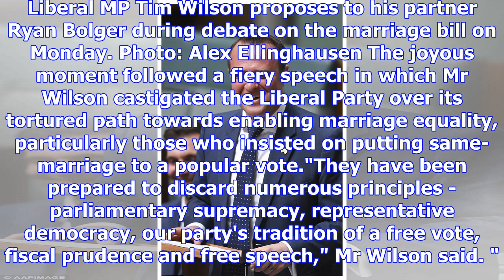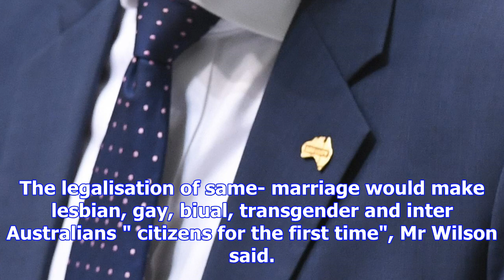Liberal mp tim wilson proposes to partner ryan bolger on the floor of parliament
Looking up to the public gallery from his seat in the House of Representatives, Liberal MP Tim Wilso...